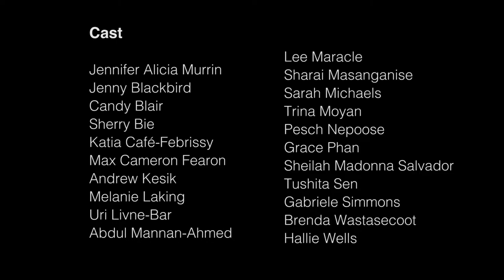ENCOUNTERS AT THE "EDGE OF THE WOODS" Trailer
A Storyweaving project in association with Hart House’s 100th Anniversary!  This special presentation will explore the restor(y)ation of treaty relationships using Indigenous practices of Storyweaving through deep connections to the land. On stage Sept. 6 & 7, 2019.

More at harthousetheatre.ca

Videography by Shashwat Sharma